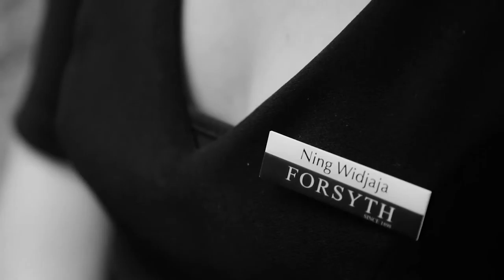Property Intelligence Media - Call us on 1300 20 30 38 - Vendor Testimonial